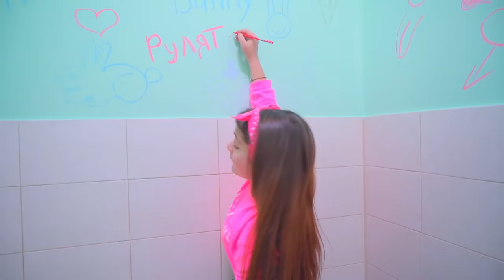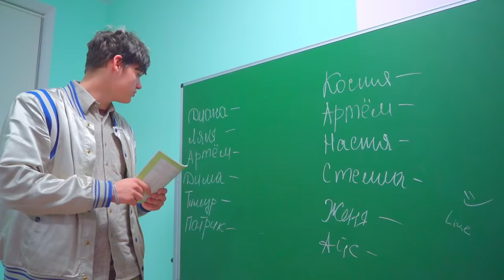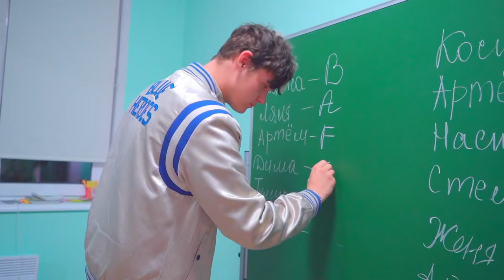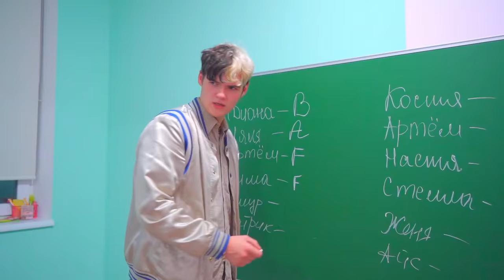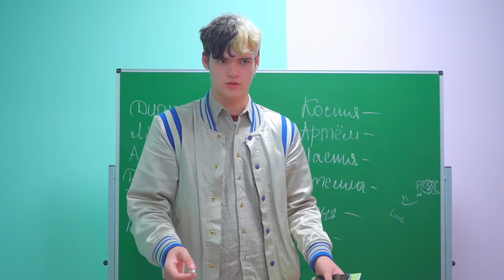Diana's High School Drama: Cheerleaders Kicked Out!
Join the drama as Diana faces major trouble at high school! The cheerleaders, once the top of the social hierarchy, have been kicked out, leaving Diana's world turned upside down. Will Diana be able to navigate the changing school dynamics and find her place among the new crowd? Get ready for a rollercoaster of emotions as Diana's high school life takes an unexpected turn.